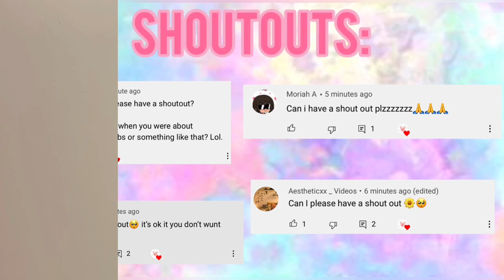In or Out Slime Challenge!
Hope you guys enjoy this challenge! I don’t have the best asmr, but hope the challenge was fun :)

💖 About Me 💖
My name is Angel and I love slime!! My favorite color is pink.

oopsieaniee

Don’t be shy like this video! 🥺👉🏻👈🏻 I am getting so off topic...

Stay safe!! I love you all 💖